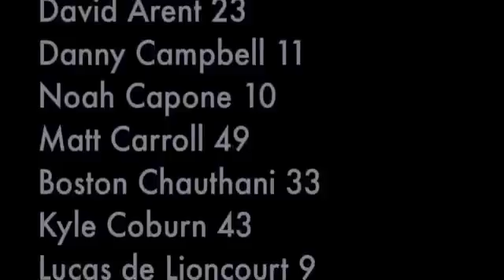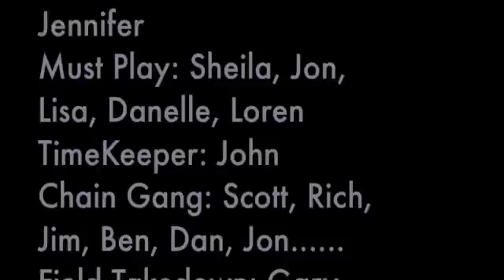hb jr midget 2010 SD 3